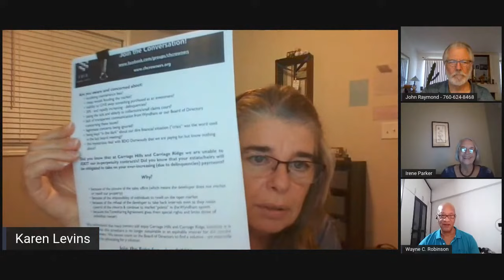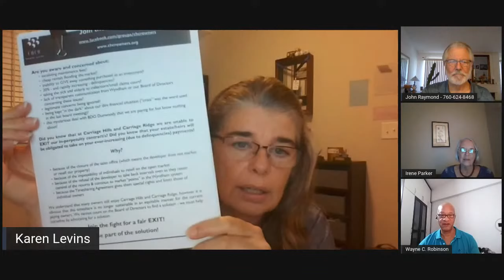How a Group of Angry Timeshare Owners Legally Shut Down A Wyndham Resort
What can one person do to affect change? Not much, but when enough individuals join forces, a mountain can be moved.

Timeshares were sold in the 80s as being just like real estate, thus easy to sell. Many seniors across America, and worldwide, find themselves held timeshare hostage. Some resorts offer voluntary deed-back programs, but there are still resorts that do not allow an exit, even for those with debilitating and chronic medical conditions.

Hear the anatomy of how a group of determined volunteers took it upon themselves to force change. After the Canadian accounting firm BDO conducted a survey, it was determined that less than 13% of Wyndham Carriage Hills and Carriage Ridge resorts owners, who participated in the survey, wanted the resorts to remain a timeshare. Both resorts have been sold to Sunray, to be converted to whole-use condominiums.

Listen to Wayne Robinson talk about why he wrote the book, Everything About Timeshares, Before, During and After the Sale

We hope to see you here again soon!

timeshare, timeshares, timeshares explained, what is a timeshare, why some timeshares are a bad
idea, why man timeshares are scams,